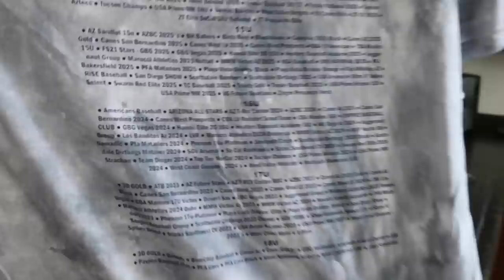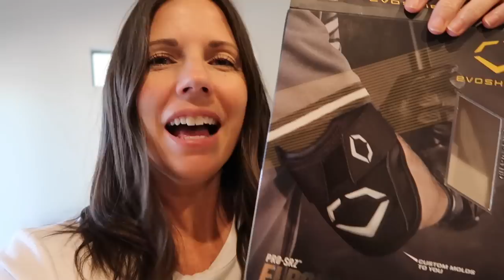Mason Throws a 7 Inning No Hitter!!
It's a holiday weekend full of baseball!! Mason and his team battle in out on the diamond once again, we find ways to beat the heat, and Mason throws a complete game no hitter!!!

16772 W. Bell Rd, Ste 110-115